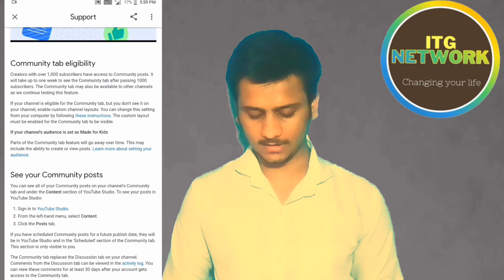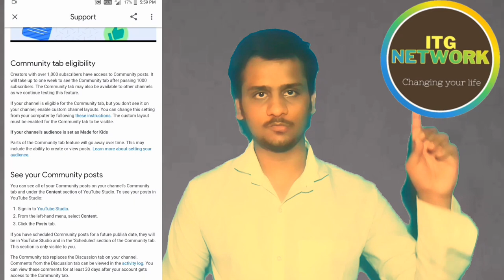"How to Enable the Community Tab on YouTube: Step-by-Step Guide | ITG NETWORK"